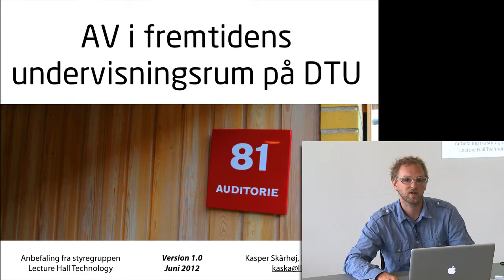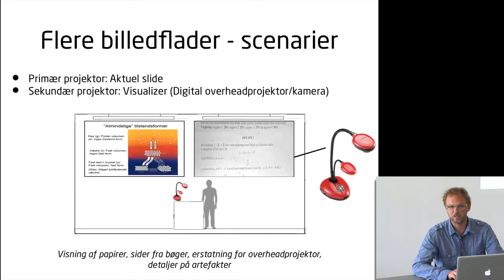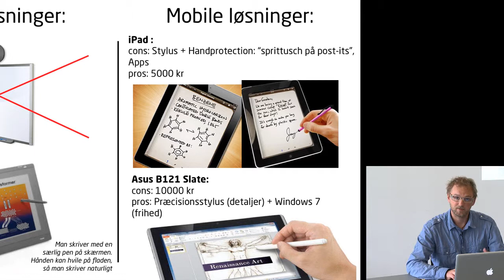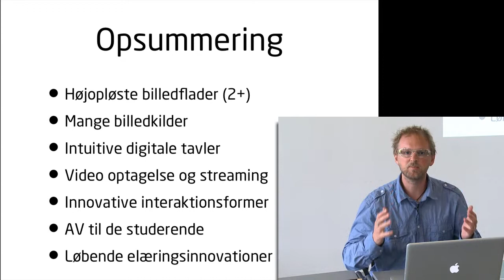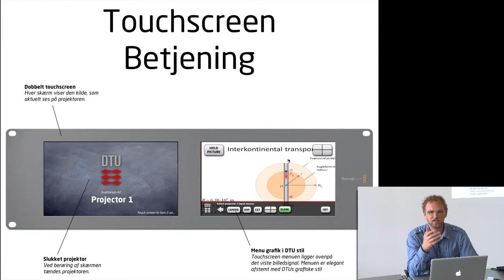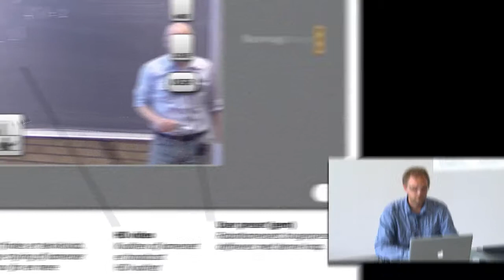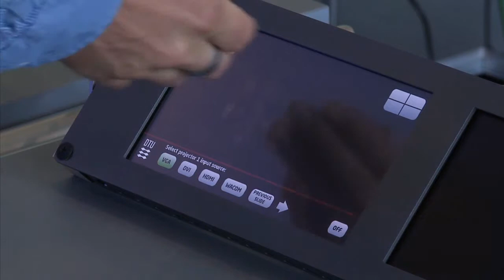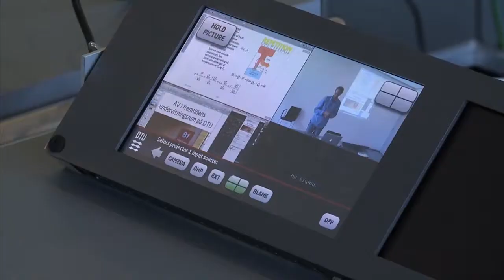Lecture Hall Technology Styregruppens AV-anbefaling v.1.0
Styregruppen Lecture Hall Technology har udarbejdet en anbefaling til AV-installationer i DTU's bygning 324 - og fremadrettet en generelt vision og anbefaling for AV på DTU's campus i Lyngby. Anbefalingen, der dels er en vision men også teknisk mulig at implementere, bliver gennemgået i denne video. Til slut er der en demonstration af den eksiterende proof-of-concept prototype, som er udviklet i denne forbindelse. Juni 2012